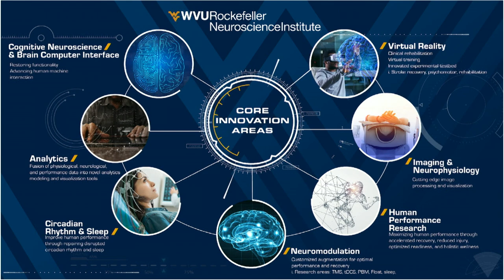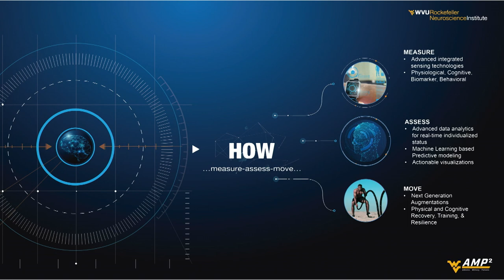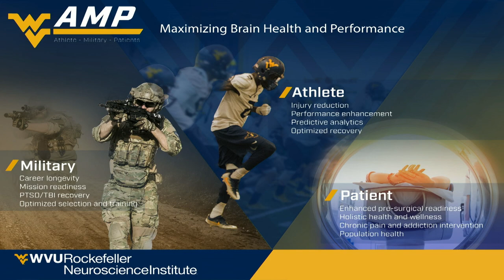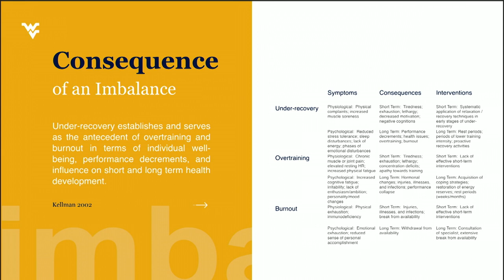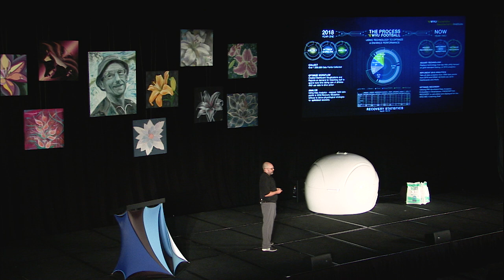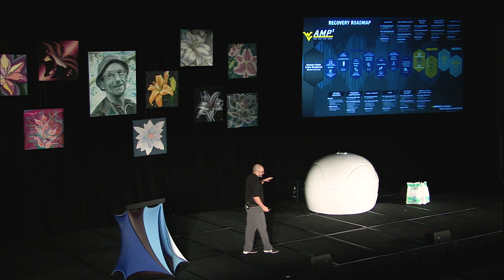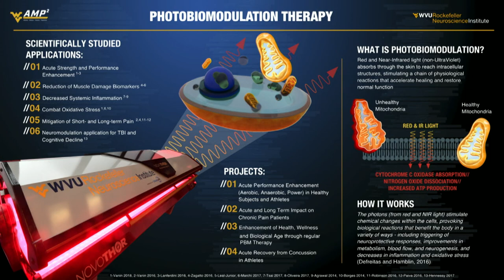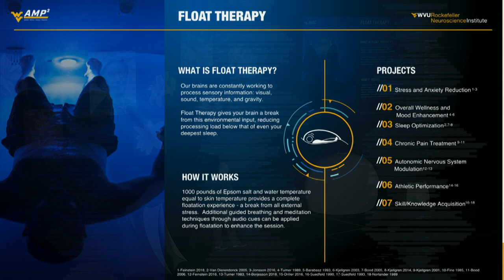Float Research and Applications for Athletes & Military - Dr. Josh Hagen | 2019 Float Conference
Dr. Josh Hagen joins us from the Rockefeller Neuroscience Institute at West Virginia University where he researches benefits and applications of Float Therapy for a variety of populations. His talk at the 2019 Float Conference focuses on military and athletes as they incorporate Float Therapy into their recovery and optimization programs.